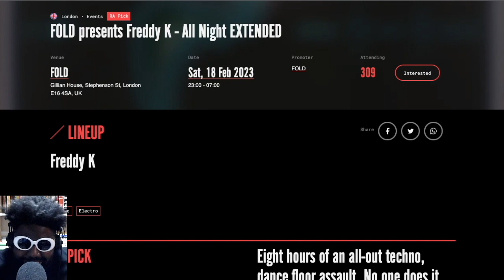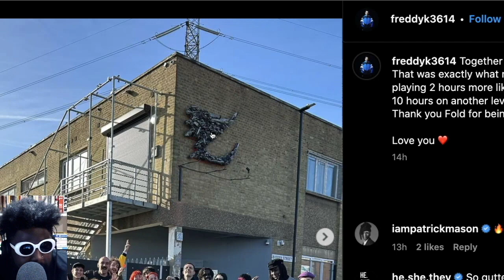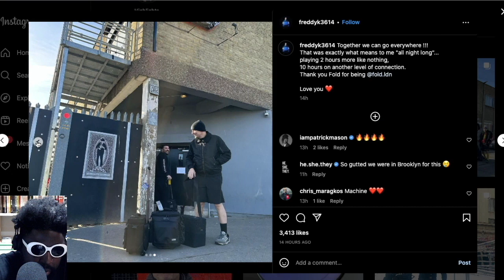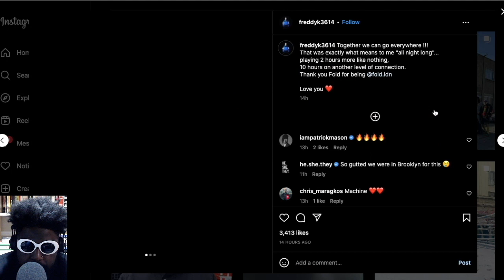Freddy K at FOLD All-Night Long (REVIEW)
FOLD presents Freddy K - All Night EXTENDED
FOLD London presents Freddy K - All Night EXTENDED